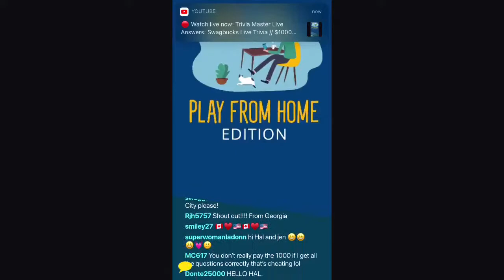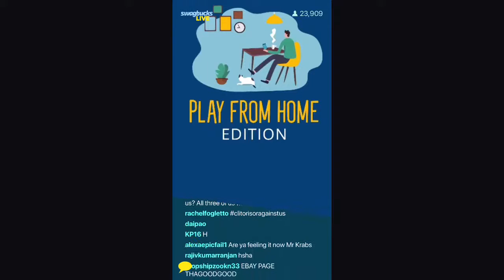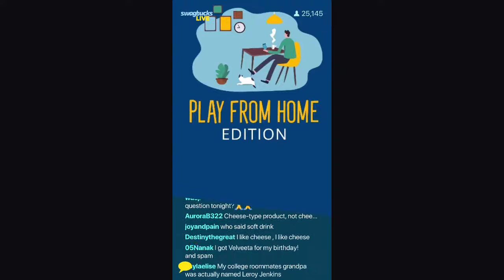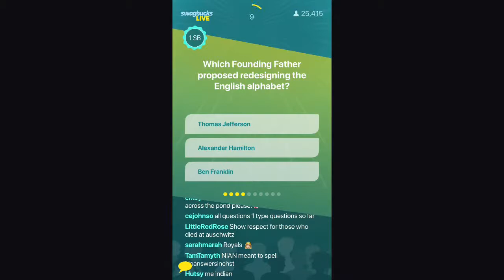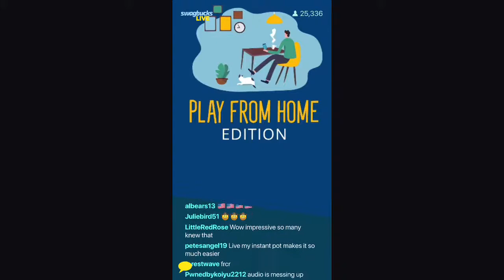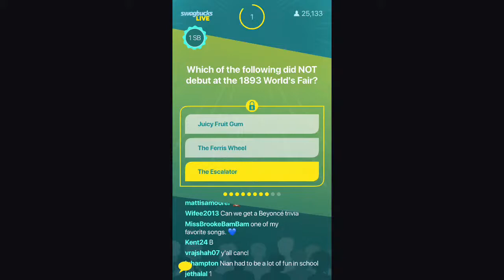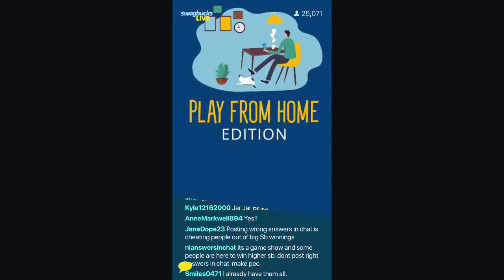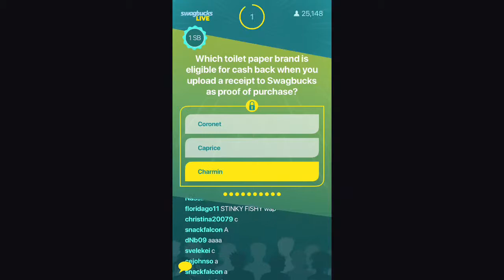Swagbucks Live Trivia // $1000 prize // 09/16/2020